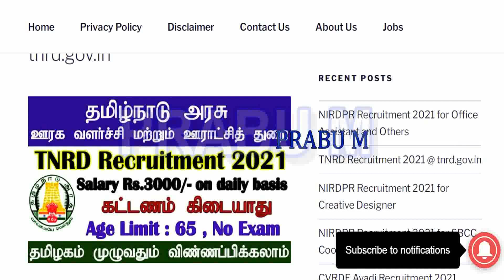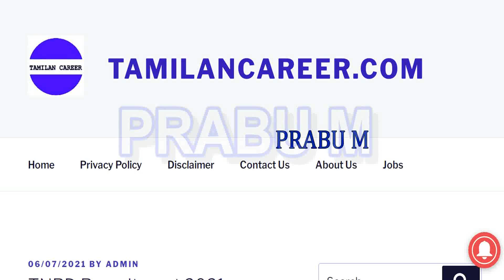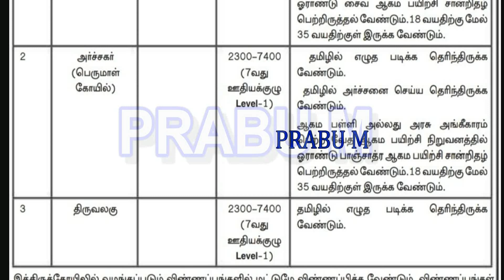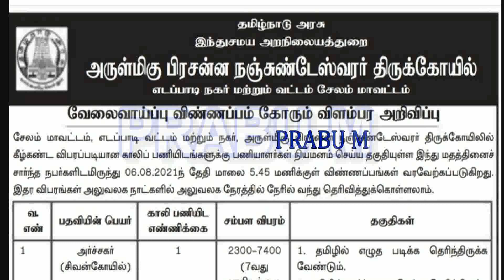TNHRCE தமிழ்நாடு அரசு இந்து சமய அறநிலையத் துறையில் வேலைவாய்ப்பு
தமிழ்நாடு மின்சார வாரியத்தில் வேலை - 8th Pass

தமிழ்நாடு மின்சார வாரியத்தில் வேலை - 10th Pass

தமிழ்நாடு அரசு எழுதுபொருள் மற்றும் அச்சுத்துறையில் வேலை

தமிழ்நாடு அரசு கூட்டுறவு துறையில் வேலை

தமிழ்நாடு கூட்டுறவு துறை  புதிய நோட்டிபிகேஷன் 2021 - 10th Pass

சத்துணவு துறையில் வேலை - சத்துணவு அமைப்பாளர் / சமையலர் பணி

ஆவின் வேலைவாய்ப்பு 2021

தமிழ்நாடு அரசு போக்குவரத்து கழகம் வேலைவாய்ப்பு 2021

தமிழக அரசு நூலக உதவியாளர் வேலைவாய்ப்பு | 8th Pass - Any Degree

Tamilnadu Post Office Recruitment 2021 | 8th Pass  | Last Date : 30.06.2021